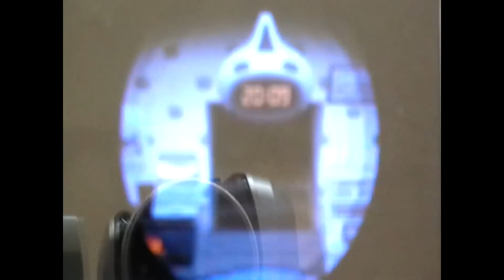Animal Crossing: New Leaf- June 18th, 2014 (A Rainy Day w/ Conor!)